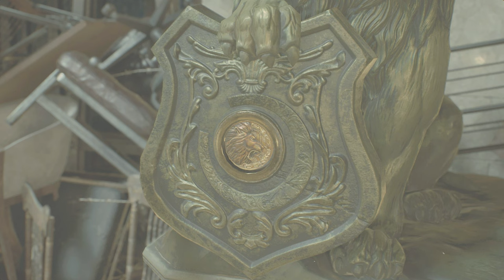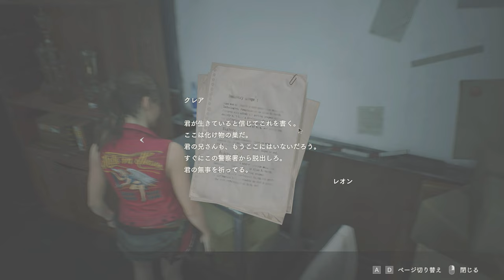STARSオフィスでおっぱいを眺めるPART3【バイオハザードRE2：クレア裏編】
隊長ウェスカーの席の前でなんという・・・(笑)